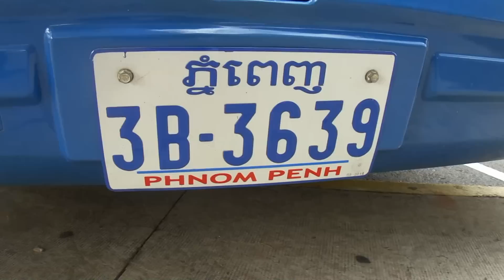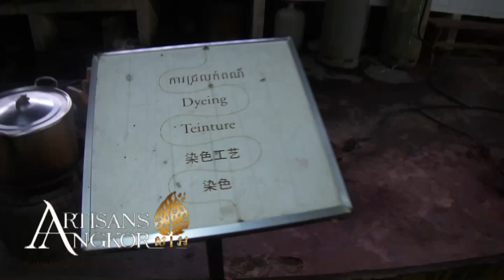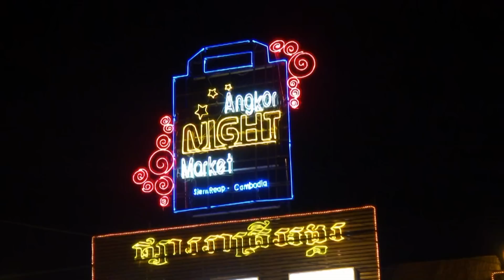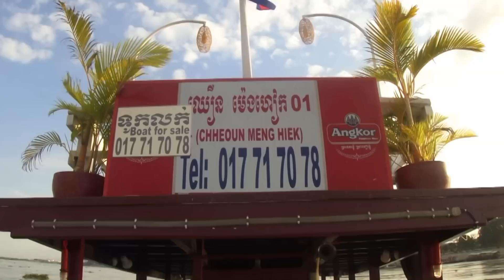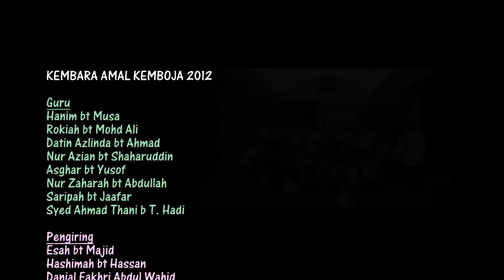Warta9 2012 - Kembara Amal Kemboja (Penutup)